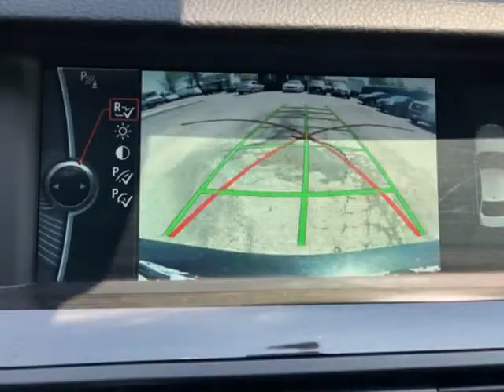2011 BMW 5 Series 4dr Sdn 535i xDrive AWD,CLEAN CARFAX (Richmond, Virginia)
Car-Way, llc
5335 Old Midlothian Tpke
Richmond